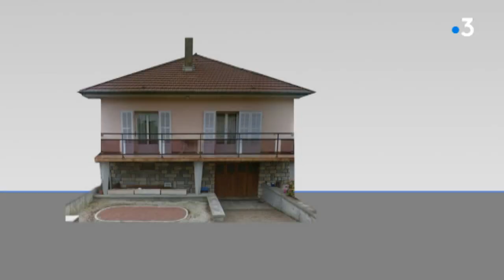Meurtre d'Alexia Daval : les éléments qui ont poussé son mari aux aveux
Alors si Jonathann Daval est passé aux aveux après 33 heures de garde à vue, c'est parce que les enquêteurs l'ont confronté à des preuves factuelles qui ont fait basculer l'interrogatoire.

Reportage France 2 : Clément Le Goff